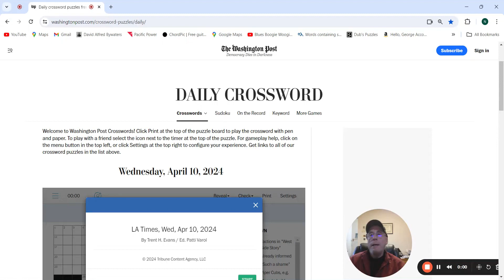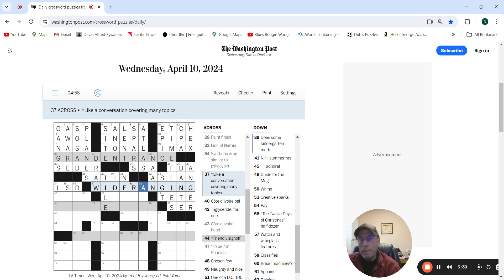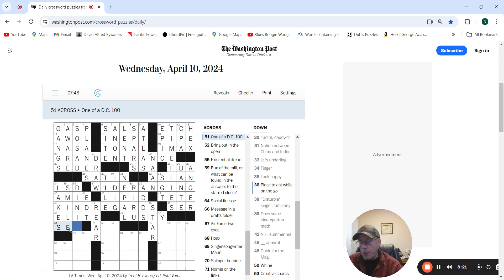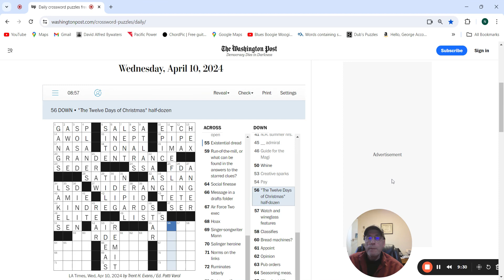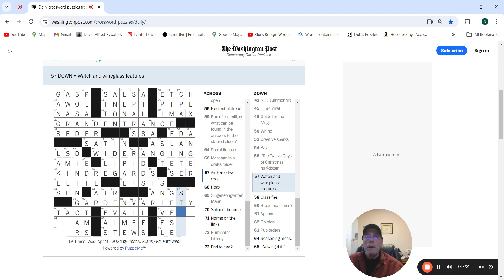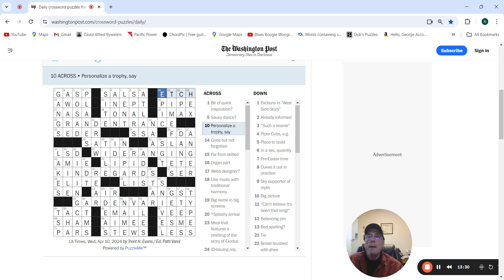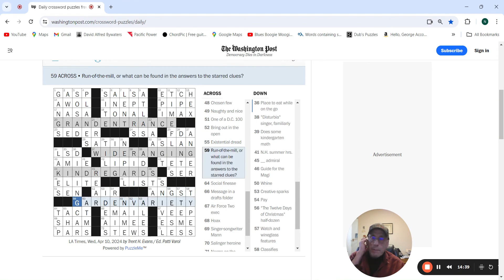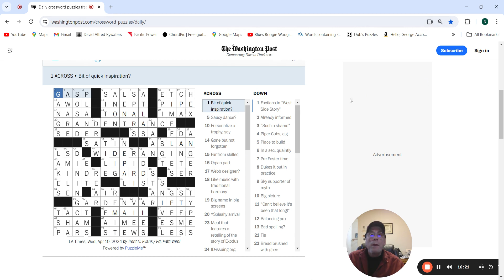The Washington Post Crossword: 4-10-24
Wednesday puzzle